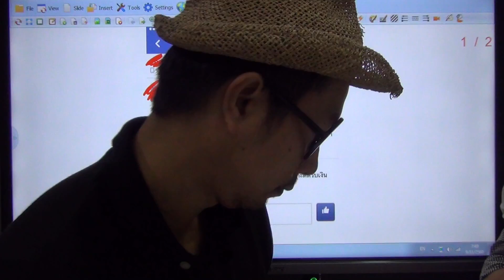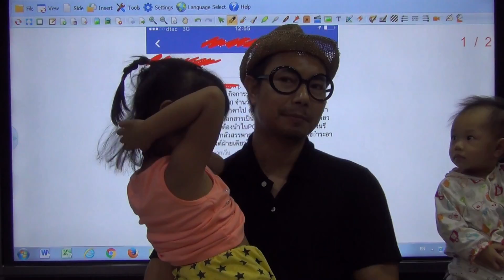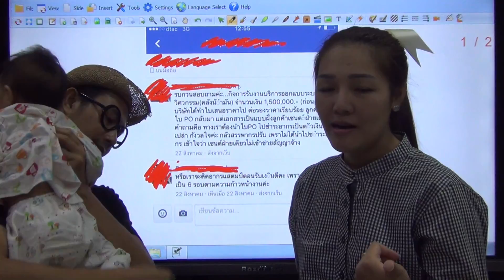อากรแสตมป์ : ใบPOที่มีลายเซ็นฝ่ายเดียว